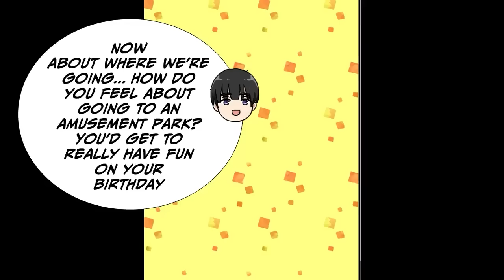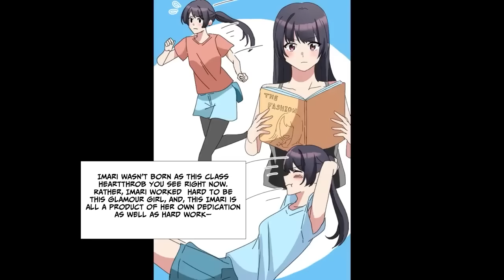[Manga Dub] She didn't notice me, so I bought a cond** in front of her... [RomCom]